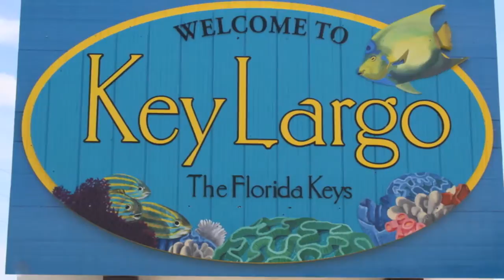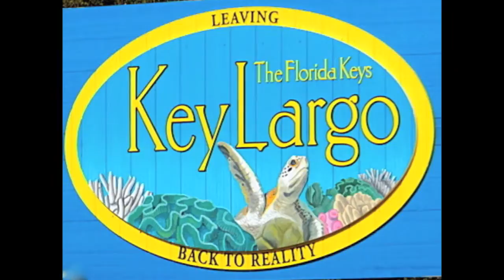Key Largo - Bob Porembski